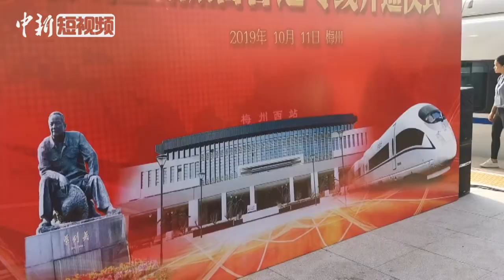梅汕铁路列车开出 世界客都梅州首通高铁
10月11日，梅汕铁路开通运营仪式在广东梅州西站举行，同时试点电子客票同步实施。世界客都梅州从此结束不通高铁的历史，开通运营初期每日有44趟动车组列车往返于梅州至广州、深圳、汕头、珠海、宜昌、厦门等地，梅州至广州、深圳最快仅需3小时25分和2小时52分。